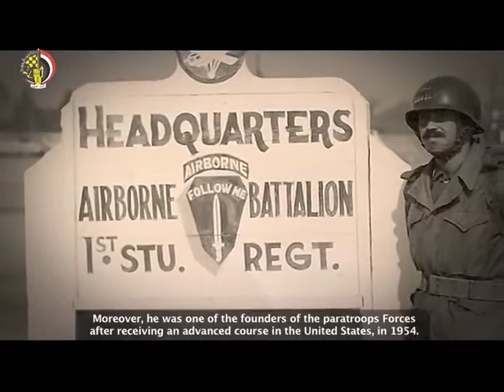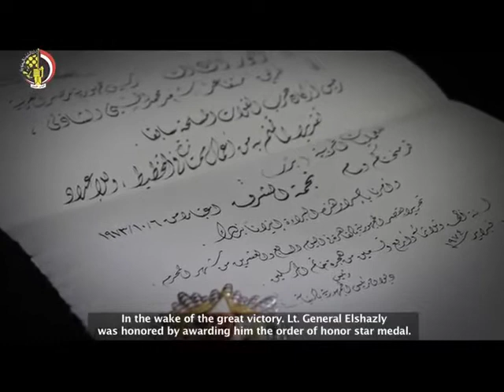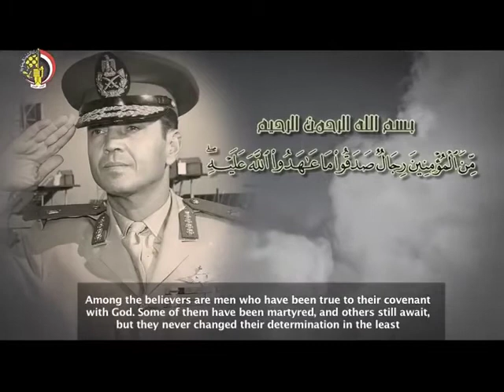في مثل هذا اليوم ┃10 فبراير 2011 ┃رحيل الفريق سعد الدين الشاذلي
ذكرى وفاة سعد الدين الشاذلى
يشهد اليوم 10 فبراير ذكرى وفاة الفريق سعد الدين الشاذلى مهندس نصر 6 أكتوبر عام 1973 حيث توفى فى 10 فبراير عام 2011، والفريق سعد الدين الشاذلى خاض حروب مصر المختلفة بدءا من صد العدوان الثلاثي على مصر عام 1956 و حرب اليمن 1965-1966 والحرب مع اسرائيل عام 1967 ثم حرب الاستنزاف حتى 1970 وشارك بعد 1967 فى إعادة بناء القوات المسلحة المصرية حتى تمكنت من إحراز نصر أكتوبر عام 1973 بقيادة الفريق سعد الدين الشاذلي نفسه الذى أعد وخطط للحرب بصفته قائد أركان القوات المسلحة المصرية، كما يرجع للفريق الشاذلي الفضل فى الاهتمام بأهمية الدفاع الجوي لتحييد تفوق القوة الجوية الإسرائيلية، والفريق الشاذلي هو مؤسس سلاح الصاعقة والقوات الخاصة فى مصر ثم فى بقية الجيوش العربية بعدما تلقى تدريبا فى هذا المجال فى الولايات المتحدة الأمريكية كأول مصري وعربي يتلقى هذا التدريب الخاص.
ولد الفريق سعد الدين الشاذلى بقرية شبراتنا مركز بسيون في محافظة الغربية في دلتا النيل في 1 أبريل 1922 في أسرة ميسورة الحال فكان والده من الأعيان، وكانت أسرته تملك 70 فدانًا، أبوه هو الحاج الحسيني الشاذلي، وأمه السيدة تفيدة الجوهري وهي الزوجة الثانية لأبيه، وسمىّ على اسم الزعيم سعد زغلول، كان والده أحد ملاك الأراضي الزراعية وقد تزوج مرتين وأنجب من الأولى تسعة أبناء هم: محمد وحامد وعبدالحكيم والحسيني وعبدالسلام ونظيمة وفريدة وبسيمة ومرسية. أما الثانية تفيدة الجوهري وهي والدة الفريق الشاذلي فقد أنجبت له مظهر وسعد وألفت ونبيلة ومنذ الطفولة الباكرة ارتبط وجدانياً وعقلياً بحب العسكرية، كان الطفل الصغير يستمع إلى حكايات متوارثة حول بطولات جده لأبيه الشاذلي، الذي كان ضابطاً بالجيش، وشارك في الثورة العرابية وحارب في معركة التل الكبير، وابن عم والده هو عبدالسلام باشا الشاذلي الذي تولى مديرية البحيرة ثم تولى بعد ذلك وزارة الأوقاف.
1 –  قائد الكتيبة 75 مظلات خلال العدوان الثلاثي عام 1956.

2 - مؤسس وقائد أول فرقة سلاح مظلات في مصر.

3 - من أهم أعلام العسكرية العربية المعاصرة، يوصف بأنه الرأس المدبر للهجوم المصري الناجح على خط الدفاع الإسرائيلي بارليف في حرب أكتوبر عام 1973.

4 - ملحق حربي في لندن "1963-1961".

5 - قائد اللواء الأول مشاة "شارك في حرب اليمن  1965 – 1966".

6 - قائد القوات الخاصة المظلات والصاعقة 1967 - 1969.

7 - قائد المنطقة البحر الأحمر العسكرية  1970 – 1971.

8 - رئيس أركان حرب القوات المسلحة المصرية 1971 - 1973.

9 - أمين عام مساعد جامعة الدول العربية للشؤون العسكرية 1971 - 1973 ، سفير مصر في بريطانيا 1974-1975 ، وسفير مصر في البرتغال 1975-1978.

10 - صاحب خطة المآذن العالية "عملية بدر"..
References
1-Wikipedia
2-Youm 7

وقد وضعها الشاذلي للهجوم على القوات الإسرائيلية واقتحام قناة السويس في شهر أغسطس 1971 بسبب ضعف القوات الجوية المصرية مع توفر امكانيات الدفاع الجوي المصري المتميزة ، مما يمنع القيام بعملية هجومية كبيرة، ولكن يمكن القيام بعملية محدودة لعبور قناة السويس، وتدمير خط بارليف واحتلال من 10 إلى 12 كيلومتراً شرق القناة وهو أقصى نطاق للدفاع الجوي المصري، والتحول بعد ذلك لأخذ مواقع دفاعية، و كانت فلسفة هذه الخطة تقوم على أن لإسرائيل نقاط ضعف ومنها:

عدم قدرتها على تحمل الخسائر البشرية نظرًا لقلة عدد أفرادها، وإطالة مدة الحرب، لأنها كانت تعتمد على الحروب الخاطفة التي تنتهي خلال أربعة أو ستة أسابيع على الأكثر؛ وخلال هذه الفترة تقوم إسرائيل بتعبئة 18% من الشعب مما يمثل نسبة عالية جدًّاً، الى جانب إن الحالة الاقتصادية ستتأثر بشدة في إسرائيل وذلك لتوقف التعليم والزراعة والصناعة، وذلك  لأن معظم الذين يعملون في هذه المؤسسات هم فى الأساس  ضباط وجنود في القوات المسلحة الإسرائيلية.

كما كانت خطة "الشاذلى" لها أبعاد أخرى تهدف الى  حرمان إسرائيل من أهم مزاياها القتالية مثل حرمانها من الهجوم من "الجوانب"؛ لأن أجناب الجيش المصري ستكون مرتكزة على البحر المتوسط في الشمال، وعلى خليج السويس في الجنوب، ولن تستطيع الهجوم من المؤخرة التي ستكون قناة السويس، فسيضطر جيش اسرائيل اللهجوم بالمواجهة وعندها سيكون  الثمن فادحاً، الى جانب أن الجيش الاسرائيلى  يتمتع  بميزة  الدعم الجوي السريع للعناصر المدرعة التابعة له، حيث تتيح العقيدة القتالية الغربية التي تعمل إسرائيل وفقاً لها  للمستويات الصغرى من القادة بالإستعانة بالدعم الجوي، وهو ما سيفقده لأن القوات المصرية ستكون في حماية الدفاع الجوي المصري، ومن هنا تتم عملية تحييد الطيران الإسرائيلي خلال المعركة.